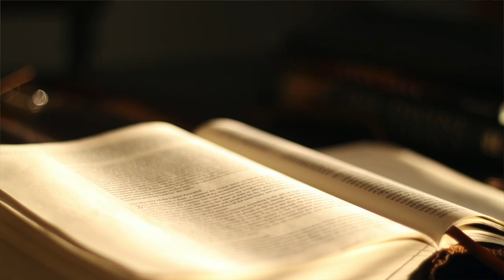The Book of Amos KJV | Audio Bible (FULL)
The Book of Amos | King James Version (KJV) | Audio Bible (FULL)

Listen to the full audio narration of the Book of Amos from the King James Version (KJV) Bible. Amos, a shepherd turned prophet, delivers a powerful message of judgment against Israel and the surrounding nations for their injustices and neglect of God’s commands. This prophetic book emphasizes the importance of justice, righteousness, and true devotion to God. Ideal for personal reflection, Bible study, or simply experiencing the depth of Scripture through listening.

📖 Chapters:

Chapter 1: Judgment on Israel's Neighbors
Chapter 2: Judgment on Judah and Israel
Chapter 3: The Sins of Israel
Chapter 4: Israel’s Failure to Return to the Lord
Chapter 5: A Call to Seek the Lord and Live
Chapter 6: Warnings to the Complacent
Chapter 7: Visions of Judgment
Chapter 8: The Basket of Summer Fruit
Chapter 9: Israel’s Destruction and Restoration
Let the Book of Amos remind you of the importance of living a life rooted in justice, humility, and true worship.

Separator